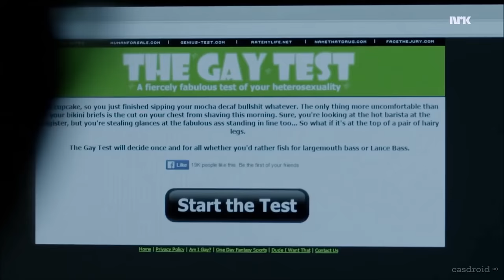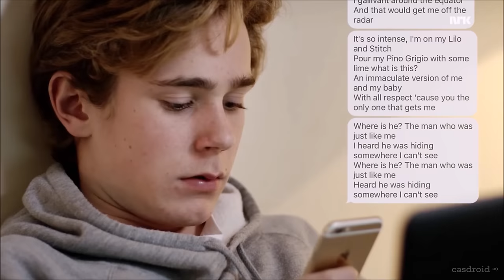Isak & Even | No Control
INSPIRED BY YESTERDAY'S CLIP, BECAUSE ISAK & EVEN LITERALLY LIVE TOGETHER YET CAN'T GO TWO SECONDS WITHOUT EATING EACH OTHER'S FACES.

Will I ever stop making Evak videos to 1D songs? Nope.

I can't believe it's been 3 months since I've made an Evak video, and for that I apologize. Though I have a few Evak projects in the making. I'm just waiting for the Even storyline to go down first.

I wasn't very happy with this video and still am not completely satisfied so I'm sorry if it sucks. I just wanted to make something fun and happy before everything falls to heck.

Also I haven't checked my subs in a while, but I'm at 1300+??? Holy wow, thank you guys. I'm sorry it's taking me so long to upload these, college is getting in the way of a lot, but come summer I will hopefully be uploading weekly. I have a list of ideas so don't go anywhere ;)